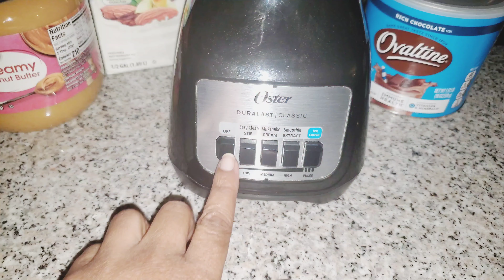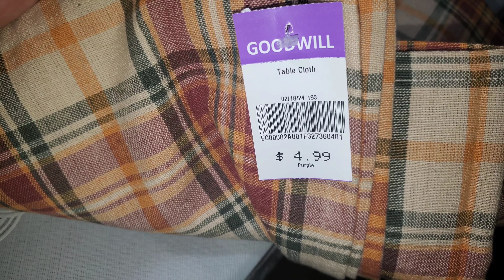Weekly Vlog | Peanutbutter Smoothie Recipe | Natural Curly Hair Routine | Plus Size Try-on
Amazon Storefront

TEMU LINK AND CODE

afh23036